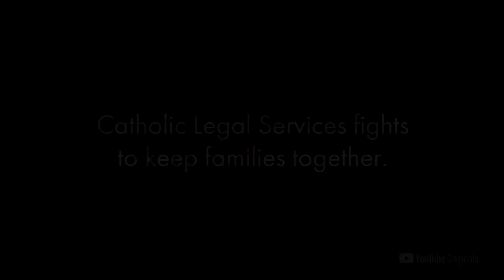Keep Families Together (PaperChildrenDoc)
Clip from the YouTube Originals documentary, PAPER CHILDREN, by Alexandra Codina. Love brings a family together.  Will a system tear them apart?  All 4 of the kids are represented by Catholic Legal Services of Miami.